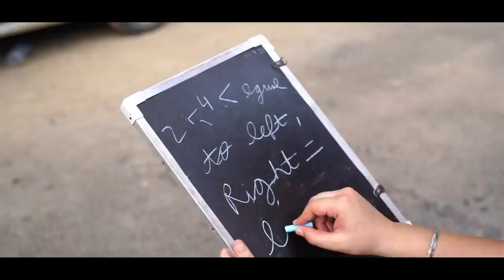PEOPLE WHILE CROSSING ROAD || JaiPuru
CAST -
Valence kundra
Anmol Sachdeva
Kanav Taluja
Goransh Taluja
Jai Batra

Edited By : Sahil arora (best editing)
Script by : Jai batra and Valence kundra
DOP : NITISH GOEL
Thumbnail : Raj Sharma